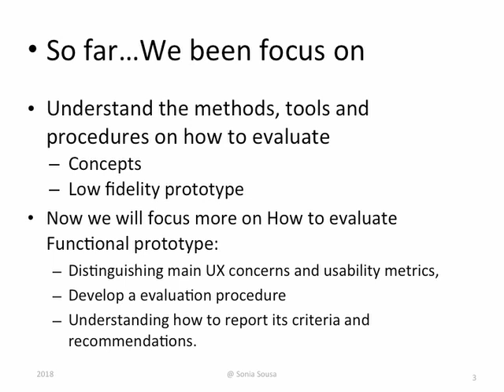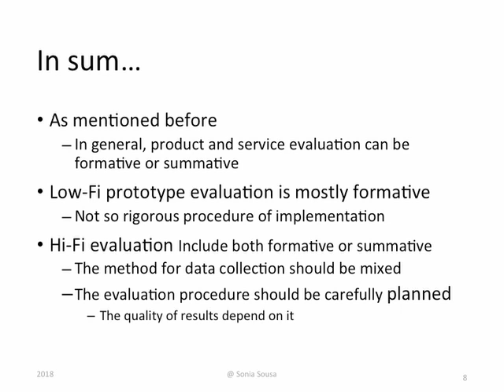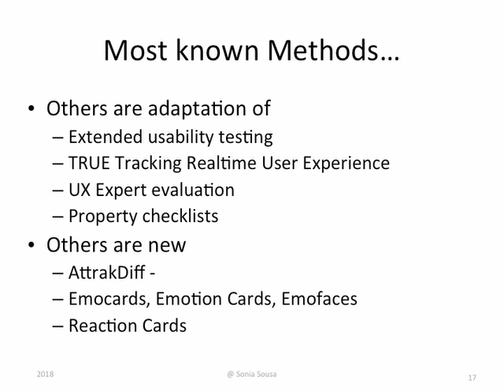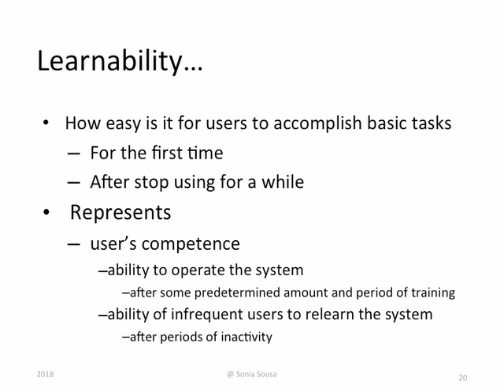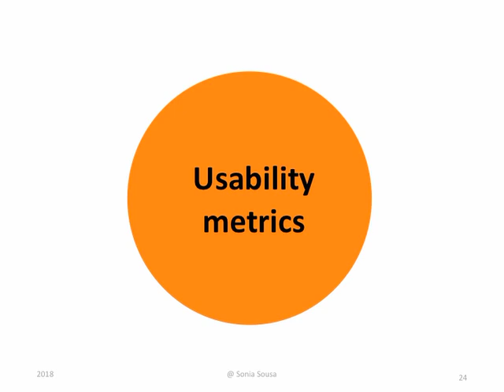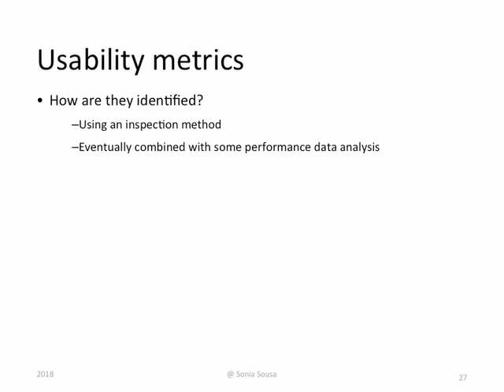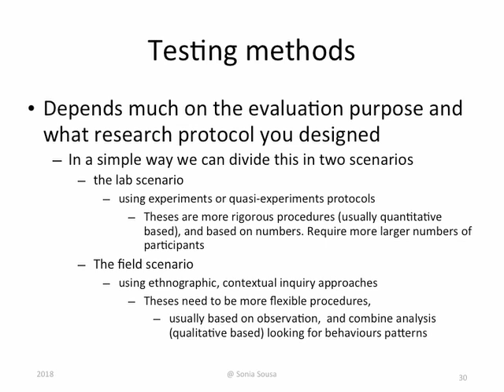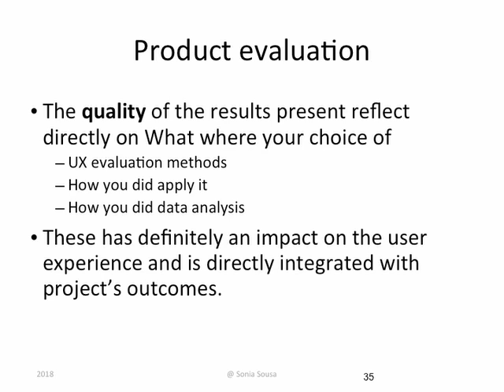UX evaluation main concepts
Distinguishing main UX concerns and usability metrics